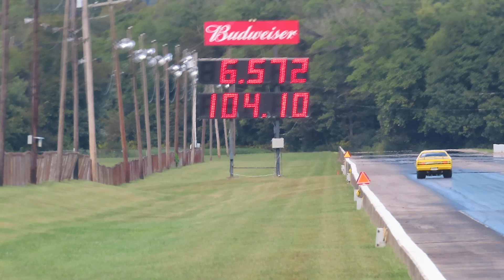Holley MoParty - Bowling Green Kentucky-9/14/2024 Video 2